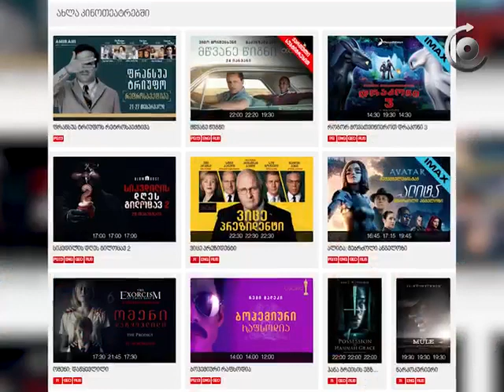ბაჩო ოდიშარიას რევოლვერი - რუსულად დუბლირებული ფილმების ბოიკოტირება